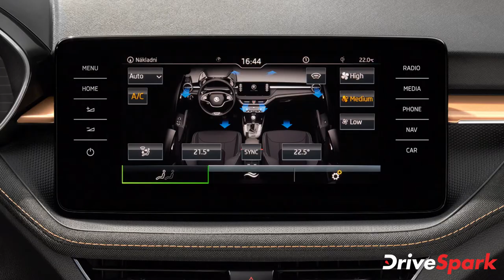New Skoda Fabia Globally Unveiled | Malayalam DriveSpark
ഏറെ പ്രതീക്ഷയോടെ കാത്തിരുന്ന നാലാംതലമുറ സ്കോഡ ഫാബിയ ഇതാ അന്താരാഷ്ട്ര വിപണികളിൽ അവതരിപ്പിച്ചിരിക്കുകയാണ് ചെക്ക് റിപ്പബ്ളിക്കൻ ബ്രാൻഡ്. കമ്പനിയുടെ ഇന്ത്യയിൻ നിരയില്‍ ഈ മോഡലില്ലെങ്കിലും വിദേശ നിരത്തുകളില്‍ സജീവ സാന്നിധ്യമായിരുന്നു ഈ മിടുക്കൻ. അതിനാലാണ് കൂടുതൽ മിനുക്കിയെടുത്ത് തലമുറ മാറ്റത്തിന് ഫാബിയയെ വിധേയമാക്കിയിരിക്കുന്നത്.